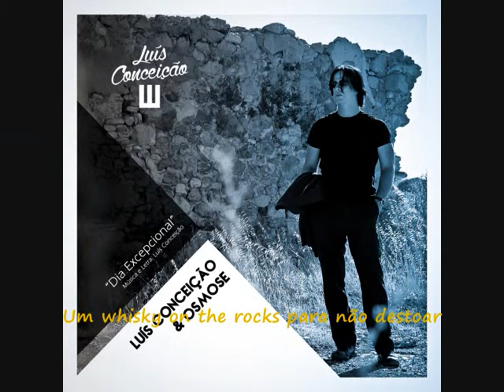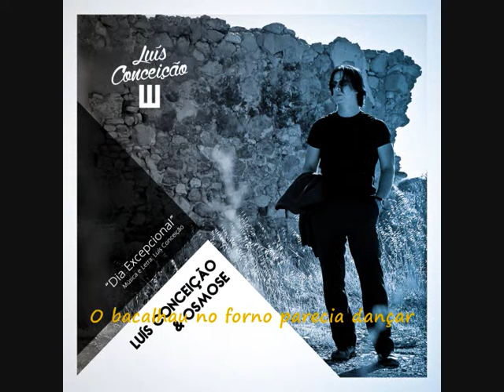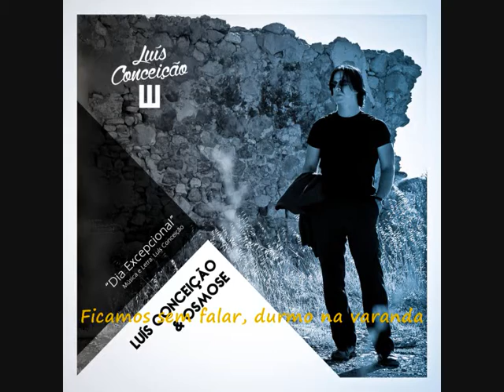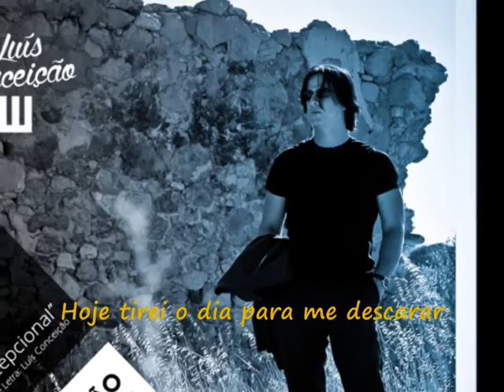Dia Excepcional - Luís Conceição & Osmose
"'Dia Excepcional' é uma história inventada acerca de dois amigos que se levantam de madrugada para ir trabalhar, mas que nunca chegam ao seu destino. Seguem outro caminho..."
(Luís Conceição)